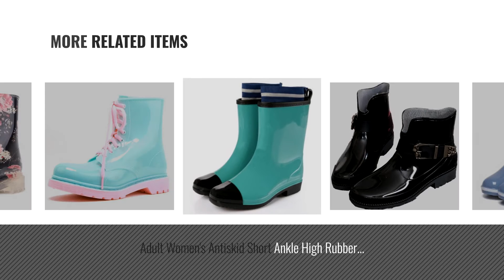Top 10 Satuki Women Booties [2018]: Adult Women's Antiskid Short Ankle High Rubber Shoes Rain Boots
Black Friday / Cyber Monday Adult Women's Antiskid Short Ankle High Rubber Shoes Rain Boots (6.5, Blue) by SATUKI

Black Friday / Cyber Monday Adult Women's Antiskid Short Ankle High Rubber Shoes Rain Boots (7, Black) by SATUKI

Black Friday / Cyber Monday SATUKI Adult Women's Antiskid Short Ankle High Rubber Shoes Rain Boots (6.5, Blue) by SATUKI

Black Friday / Cyber Monday Adult Women's Antiskid Short Ankle High Rubber Shoes Rain Boots (7.5, Black) by SATUKI

Black Friday / Cyber Monday SATUKI Adult Women's Antiskid Short Ankle High Rubber Shoes Rain Boots (8, Dark Blue) by SATUKI

Black Friday / Cyber Monday Adult Women's Antiskid Short Ankle High Rubber Shoes Rain Boots (8, Green) by SATUKI

Black Friday / Cyber Monday Adult Women's Antiskid Lace Up Short Ankle High Rubber Shoes Rain Boots (6.5, B) by SATUKI